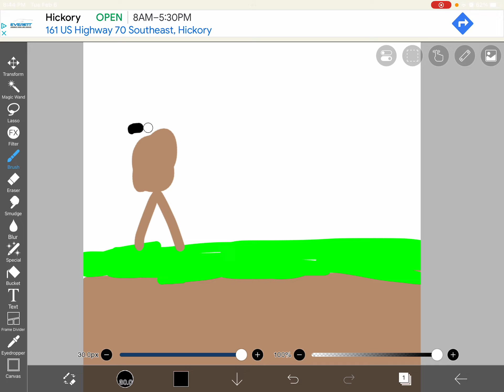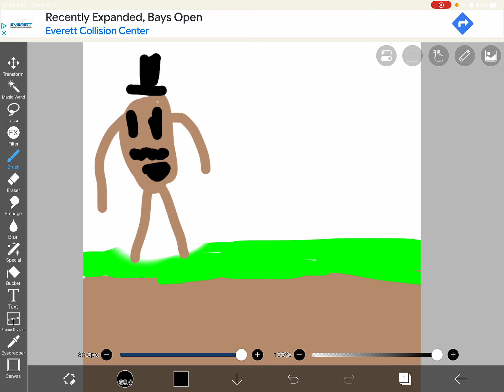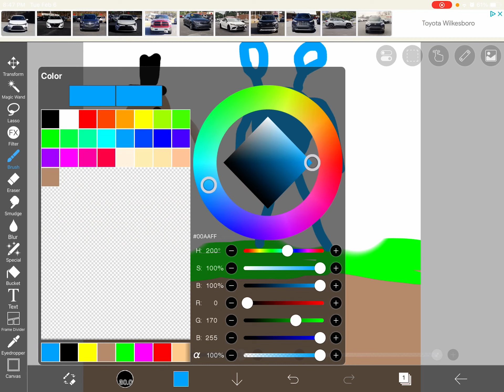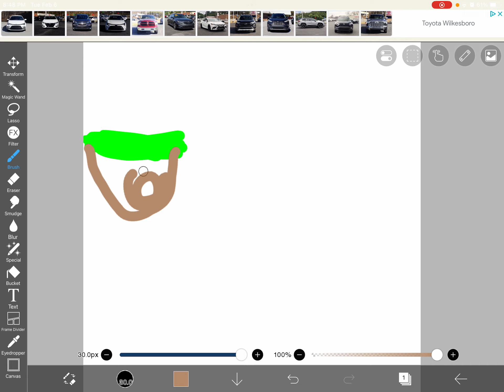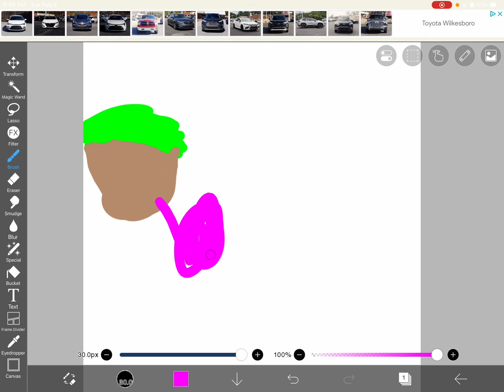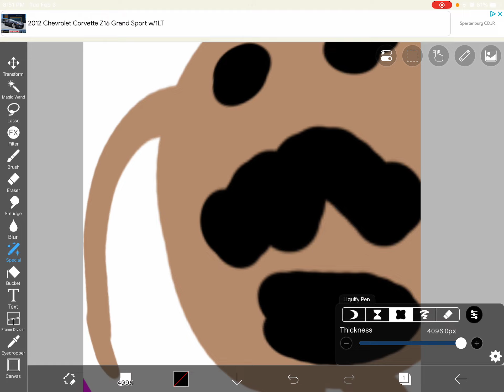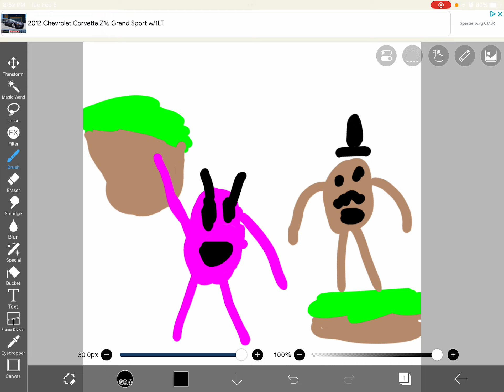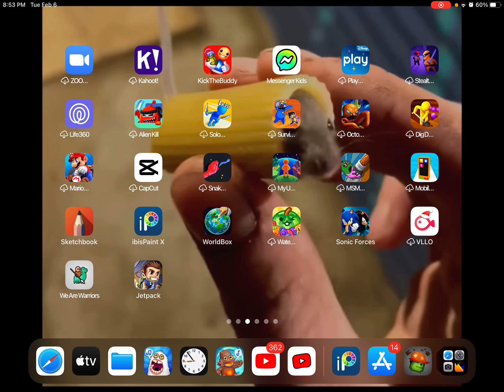Drawing a picture